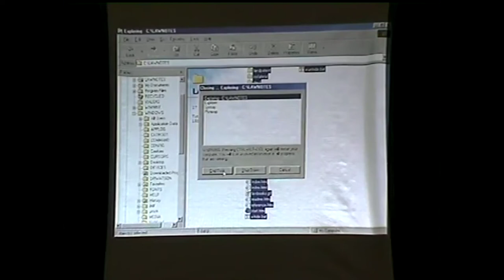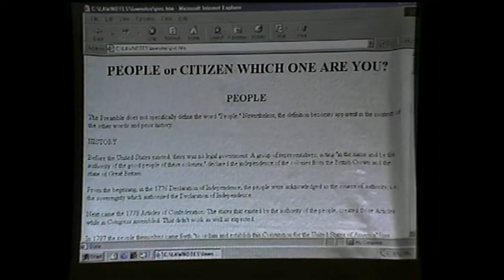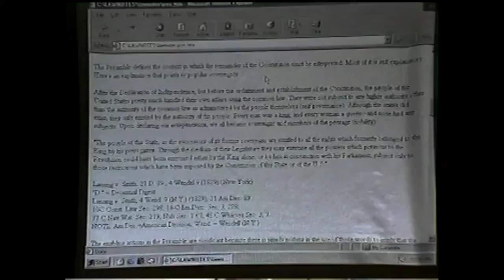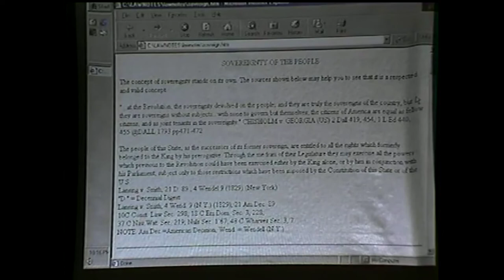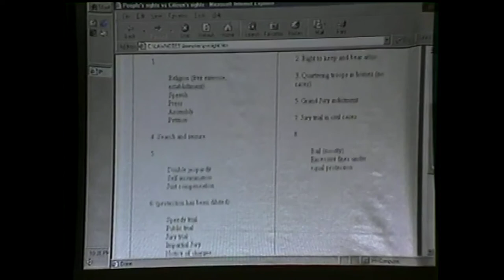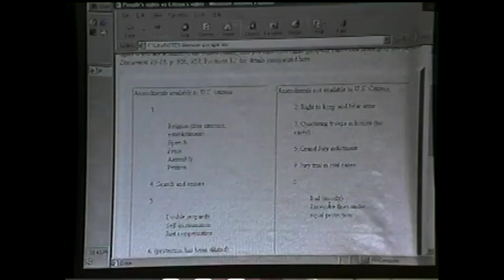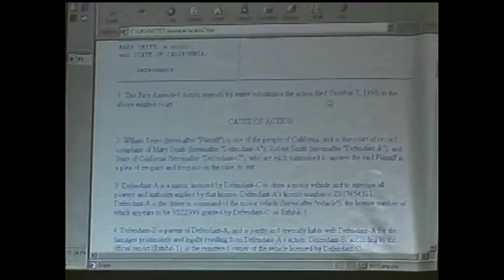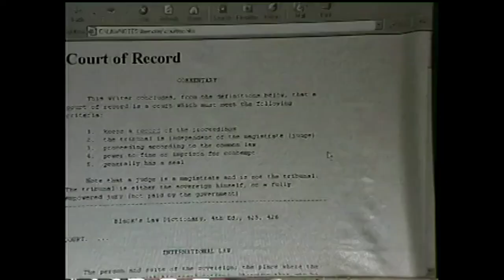Bill Thornton - Introduction to Sovereignty - Presentation to Freedom Forum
Event: Hosted by the Freedom Forum January 5th 2005.